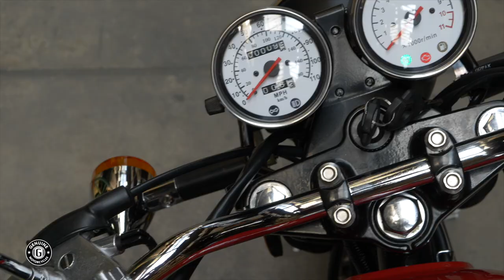NS4L'S NEWEST ADDITION - THE GENUINE G400C MOTORCYCLE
Take a look at Genuine's new beauty -- the G400C Motorcycle.  Available NOW at NS4L!

This motorcycle is a great option for people looking to enter the motorcycle scene. With a 397cc fuel-injected single-cylinder engine and five-speed transmission, this classic motorcycle will allow you to easily cruise the roads, whether it be in the big city or small towns.

Over the years, New Scooters 4 Less has been recognized with several community awards including Purpose 20 Award (2015), Impact Award (Collin, 2015), Gainesville Area Chamber of Commerce Small Business of the Year (2015), and many national awards including Gator 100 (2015), Top 3 Dealer for Bintelli Scooters (2014, 2015), Number 1 Southern Dealership for Bintelli Scooters (2016), Top 5 Dealer for Wolf Brand Scooters (2017), Top Ten Dealer for Genuine Scooter Company (2015, 2016), and Number One Dealer in the Country for Genuine Scooter Company (2017).

Today, the dealership is being run by my amazing team as they free me up to build our next computer, a customer experience digital media agency.  With our number one core value being to create and recreate the ultimate customer experience, we wanted to help other businesses that share our values do this exact same thing.  We will help businesses do these things in a multitude of ways that are completely custom to help them achieving their goals.

My team and I also launched the WHOA GNV Podcast that is becoming increasingly popular.  The podcast focuses on highlighting people and businesses that make you go “WHOA!”

It’s been 14 years, but hold on… this entrepreneurial journey is only getting started!